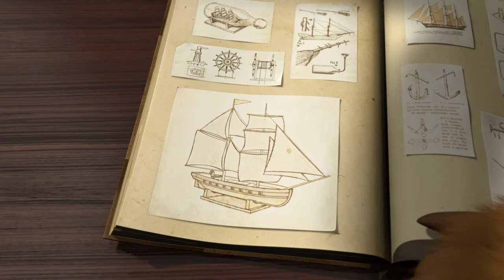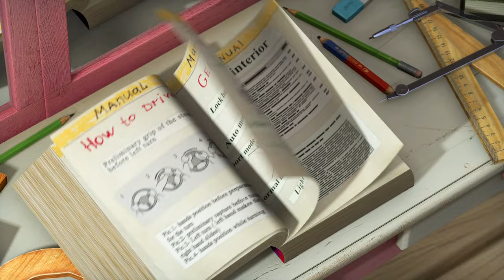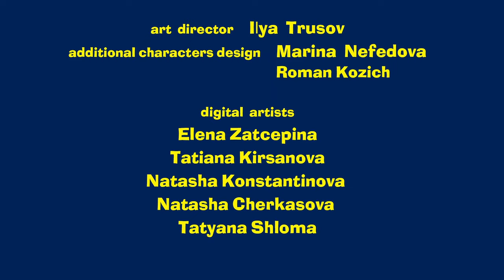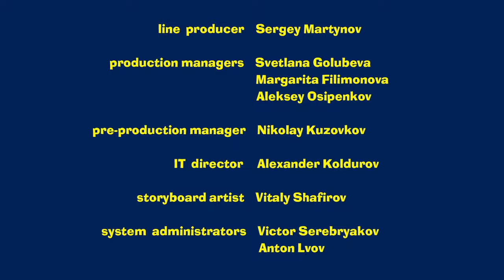Masha and the Bear 👱‍♀️💐 SCHOOL DAYS 🎒👩‍🎓 Back to school best episodes cartoon collection 🎬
Episodes in this collection:
00:00 First day of school 📚 (Episode 11)
6:19 Driving Lessons 🚕 (Episode 55)
13:27 Monkey Business 🐵(Episode 74)
20:02 The Grand Piano Lesson 🎹 (Episode 19)
26:17 Call me please! 📞 (Episode 9)
32:30 The very fairy tale ✨ (Episode 54)